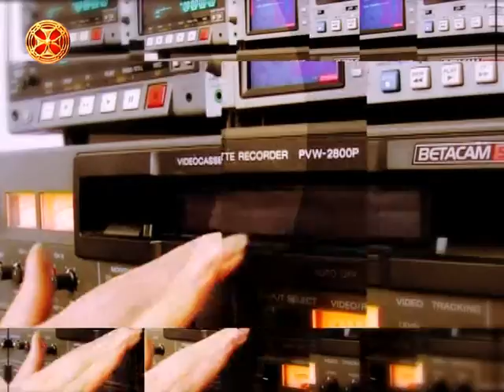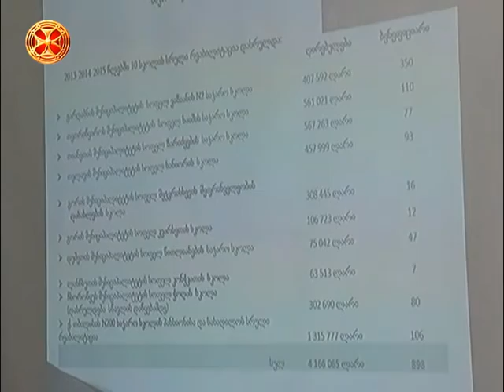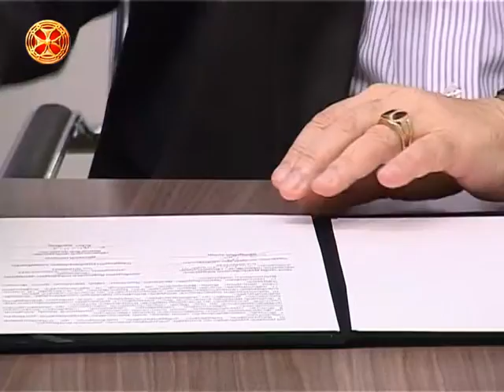სიახლენი - 23.07.2015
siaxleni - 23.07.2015